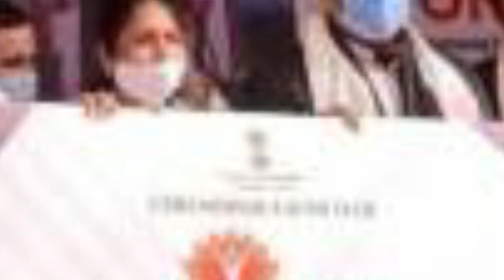অৰুণোদয়ৰ টকা পাবলৈ এটকা পোৱাটো কিমান জৰুৰী জানেনে।